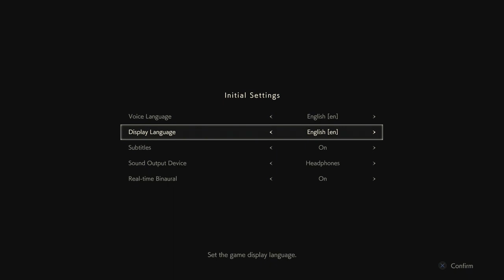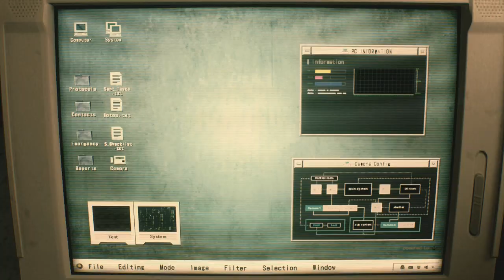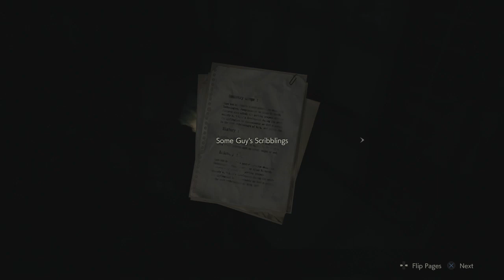Resident Evil 2 Remake: One Shot Demo! - Quick Look!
Happy Halloween!

In preparation of the upcoming release of the Resident Evil 2 remake, FTA and MyLickerFan take a shot (GET IT?!?!) of the demo, which MykonosFan has experienced before. Watch FTA become annoyed at how much stronger the zombies are here, and waste time trying to play a statue slot game.

Yay?

Played by: FTA & MykonosFan
Edited/Title Card by: FTA

FTCR is:
FTA: @TheRealFTA
MykonsFan: @MykonosFan